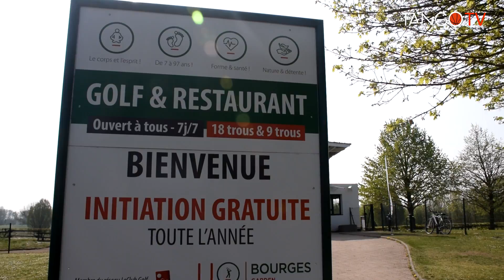TangoInside : les Tango essayent le golf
À quelques jours des Playoffs LFB, les Tango se sont essayées au golf à UGolf Bourges.